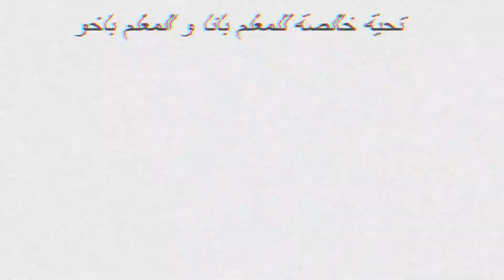الحلقة 255 : الجزء1 بخصوص ما وقع فمدينة الفنيدق وتضرر السكان وأمهات تبحث عن أولادها